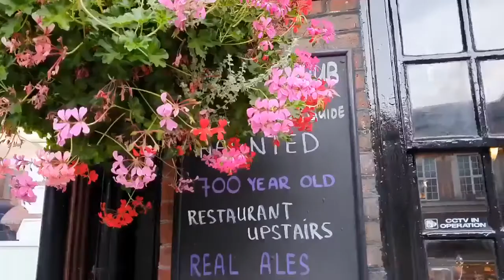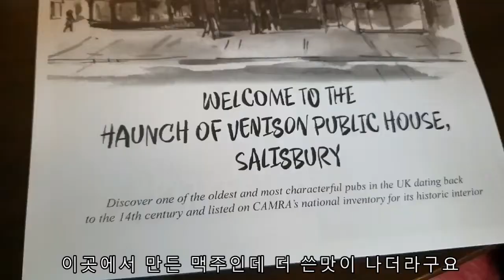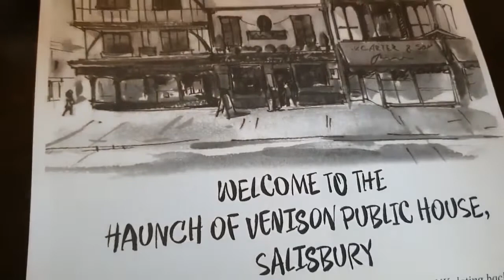[544] 800년된 사슴과 양고기로 유명한 올드 레스토랑 800 years old restaurant ..너무 멋졌어요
(No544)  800 years  old  restaurant     700년된  사슴과 양고기로 유명한 700년된 멋진  레스토랑...제가 좋아하는 올드 레스토랑 오래 기억에 남을것 같고 저희는 사슴 고기&양고기 안땡겨 안먹었습니다...ㅋㅋㅋ